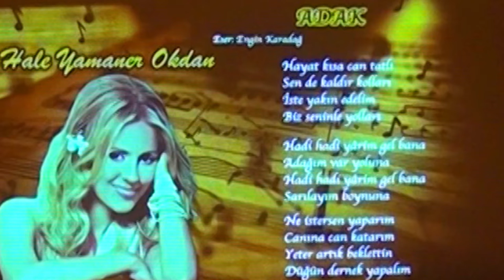Adak - Hale YAMANER OKDAN | İzmir Eczacı Odası TSM Korosu (2023)